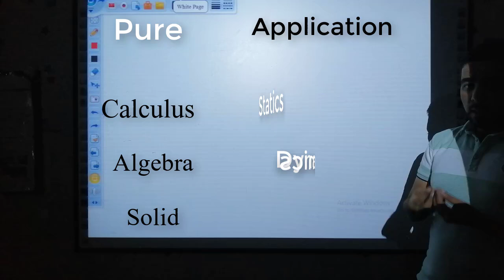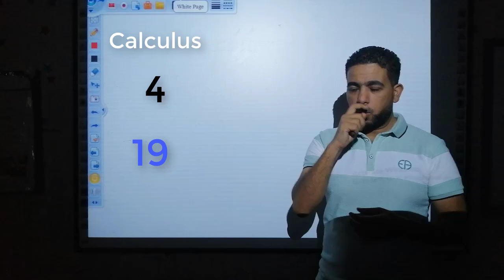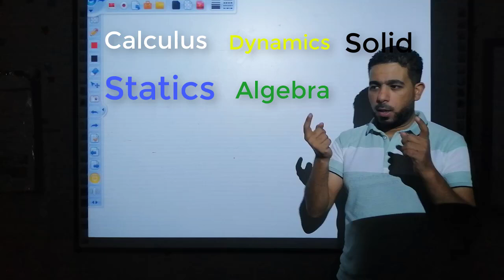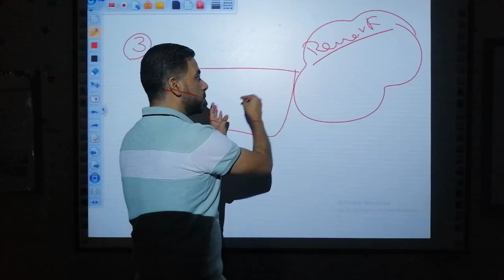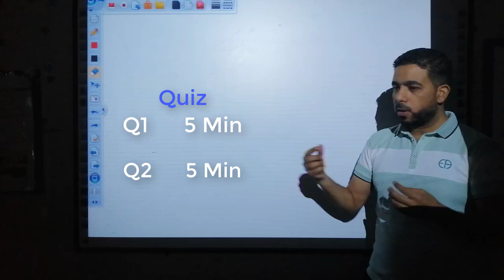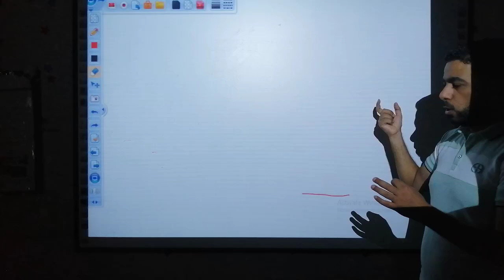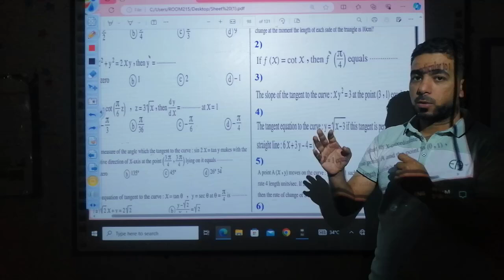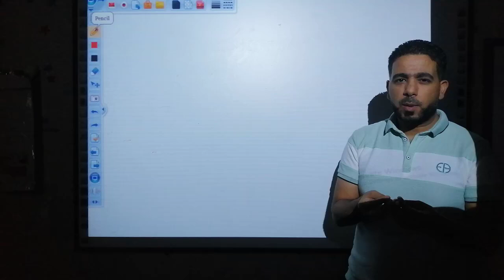M3y, Plan 2025 ( 3 Sec)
Calculus
Dynamics
Solid
Statics
Algebra